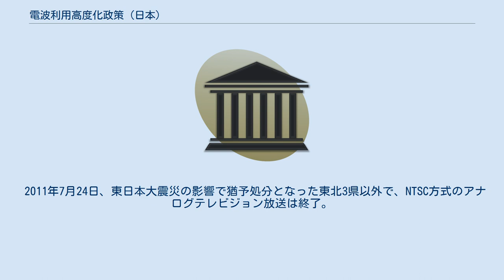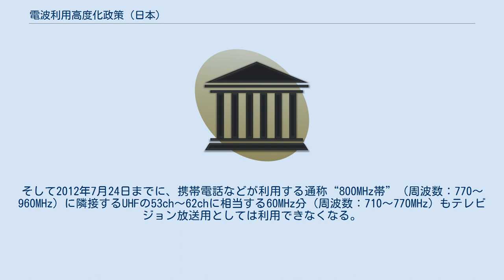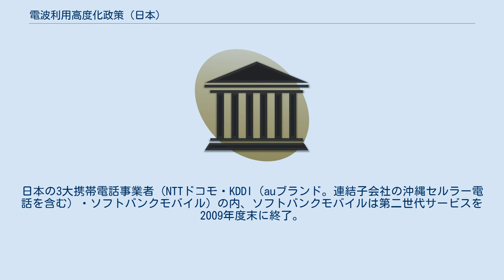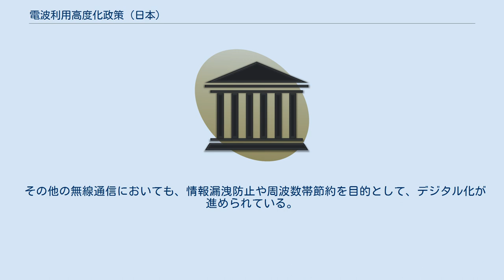電波利用高度化政策 (日本)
この項目では、日本国内における電波利用の高度化政策について述べる。
 電波は、波長の違いにもよるが、国境を簡単に越えていく。
このため、国際連合の付属機関である国際電気通信連合（ITU）により、世界の地域ごとに使える周波数帯が決められており、国家は、その与えられた枠内でそれぞれの用途に割り当てを行っている。
 しかし近年、携帯電話や無線LANの普及により、日本を始め各国で周波数帯の割り当てが逼迫する状況となってきた。
そこで、技術革新などにより、電波利用者が使える周波数帯を節約し、より多くの需要に対応できるようにするのが、電波利用の高度化である。
 日本国内で特にメジャーな電波の利用法は、テレビジョン放送と携帯電話であり、特にこの2つで現在高度化に向けた動きが進んでいる。
両者の周波数帯は一部で連続しており、高度化策完了後は一括して再編成がなされることになっている。
 日本におけるアナログ式テレビジョン放送は、NTSC方式を採用し、一チャンネルで6MHz分を使用する。
しかし、近年携帯電話が急速に普及してきたこともあり、旧郵政省（現在の総務省）は、海外の動きも受け、テレビジョン放送をデジタル化することを決定。
技術的には、既にアナログ衛星ハイビジョン放送において電波の送受信以外がデジタル化されていたことから、送受信部もデジタル化することで対応した。
これが、日本におけるデジタルテレビジョン放送の方式となっているISDB方式である。
 まず、CS衛星波テレビジョン放送からデジタル化が始まり、完了。
当時は、契約者だけが確実に視聴できるようにすることが導入の目的であった。
その後、2000年12月1日にはBS衛星波テレビジョン放送で、そのちょうど3年後には地上波テレビジョン放送で、それぞれデジタル化がスタート。
 また、衛星波テレビジョン放送においては、1つのチャンネルを複数に区切って、そのパーティションごとにチャンネルを割り当てることによって、視聴できるチャンネル数を増やす方式が採られた。
 2011年7月24日、東日本大震災の影響で猶予処分となった東北3県以外で、NTSC方式のアナログテレビジョン放送は終了。
岩手県・宮城県・福島県についても、2012年3月31日で終了となった。
これにより、まず地上波VHFの70MHz分（周波数：90〜108MHz及び170〜222MHz）が解放され、用途変更される。
そして2012年7月24日までに、携帯電話などが利用する通称“800MHz帯”（周波数：770〜960MHz）に隣接するUHFの53ch〜62chに相当する60MHz分（周波数：710〜770MHz）もテレビジョン放送用としては利用できなくなる。
これらの措置により、地上波テレビジョン放送が使用する周波数帯は、合計130MHz分減り、従前の3分の2に圧縮される。
 地上波のデジタル化に関しては、既に実用化されている衛星放送のデジタル変調を使用することにより、利用者が一斉に設備を買い換えるなどの負担が少なく、また世界初の完全衛星放送実施国となる事が出来、全ての地上波帯域も開放しつつ移行可能であったが、結果的に消費者の負担と資源や廃棄物による環境への負担が増しただけであった。
 しかし、衛星放送については という問題がある。
これは東日本大震災によって露呈されることとなった。
こうした事情もあり、アナログテレビジョン放送終了直前に実施された放送法改正では、地上波が最も基本的な“プライムメディア”（基幹放送）として位置づけられ、衛星放送については同じ基幹放送でも地上波を補完する位置付けとなった。
 一方で、このテレビデジタル化により、従前携帯電話会社が行ってきた動画配信サービスが、通信容量確保などの観点からワンセグサービスとは異なる新たな「放送」サービスに移行する動きもある。
 テレビジョン放送の場合、電波を送り出す側は国の免許政策によってある程度数が決まっており、数が流動化しているのは視聴者の側である。
これに対し、携帯電話の場合は、1台1台が電波を出したり受けたりしているため、テレビジョン放送とは異なる高度化のやり方を取らなければならない。
 即ち、使用周波数帯自体の圧縮は不可能で、1台1台が使う周波数帯を節約するとともに、新たな需要に対応するため周波数帯を割り当てる必要がある。
 端末側の高度化策としては、通信方式の改良によって...